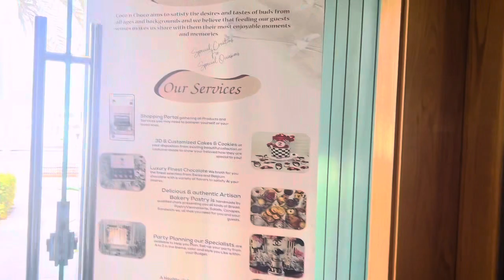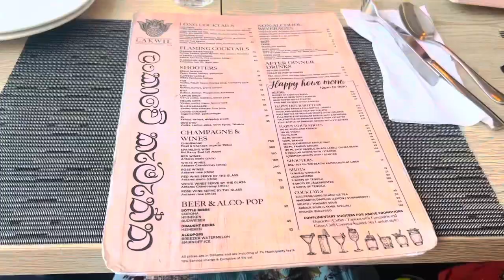TPH Lakwil Restaurant & Bar|Dubai Marina|Sri Lankan Restaurant🇱🇰|2022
Hi Friends❤️
Welcome to our family Channel @Malee & Family,
We are in Oman 🇴🇲In this vedio I'm sharing our Luch experience In LAKWIL Restaurant ,Dubai ,Marina.The main focus of our chanel is to our life style, travel vlogs & motherhood,

TPH Lakwil Restaurant, Lounge & Bar

EVENING TIMEIAT THE MARCO POLO HOTEL
GUDAURI 🇬🇪Wine Seller|Sinhala Vlog|@Malee&
Family,

an,lifestylevlog ,travelvlog ,omanlife ,family ,#
2022
get
ts,
ula,
sta ,